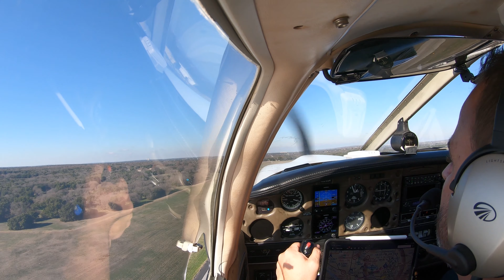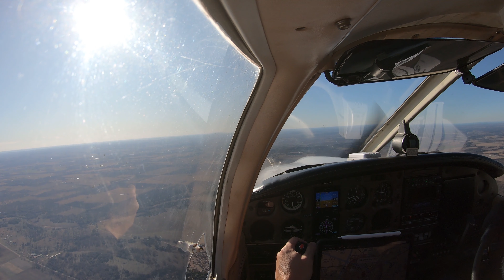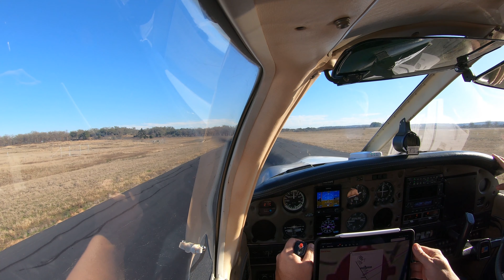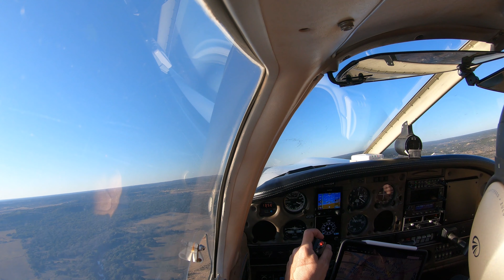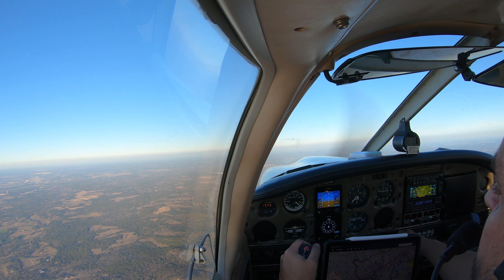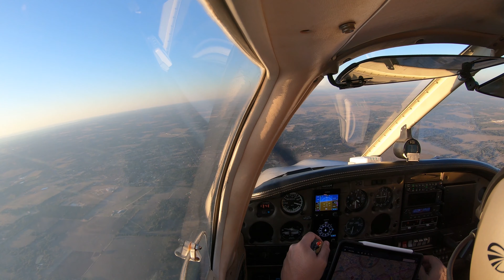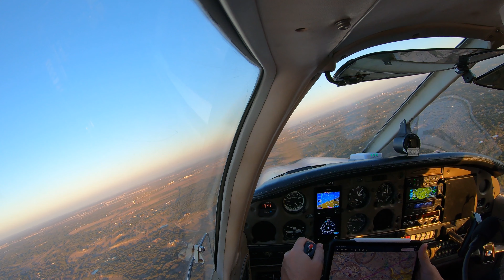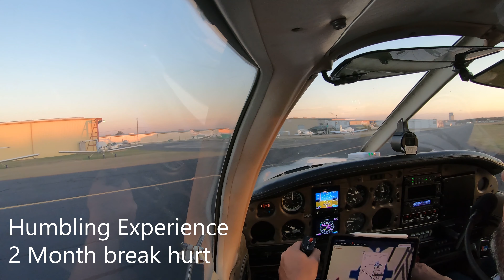PPL Mock Check Ride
Mock Check Ride for practice. Need to work on a few things since its been months since I worked on some of this stuff. Hopefully get a lot of practice over the next few weeks and complete a full check ride in January.